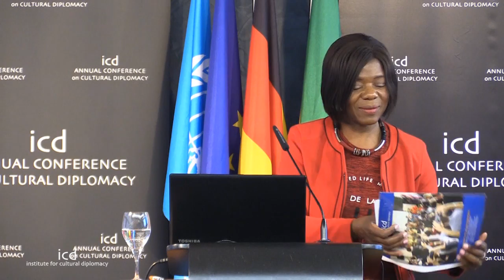Thuli Madonsela (Public Protector of South Africa)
"Keynote Address"

A Keynote Address by Thuli Madonsela (Public Protector of South Africa)

"Promoting Global Human Rights through Cultural Diplomacy"